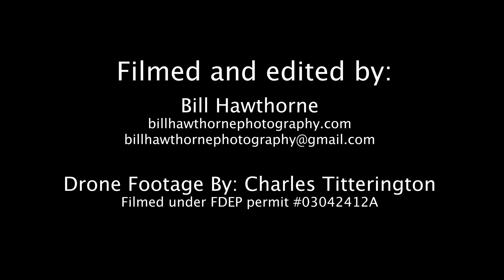The Gar Spawn: Novel Observations of Longnose Gar Spawning in Floating Vegetation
The Gar Spawn: Novel Observations of Longnose Gar Spawning in Floating Vegetation is a short documentary I create to highlight a spectacular behavior. For just a few short days every year, Longnose Gar gather is a Florida spring and begin to spawn within large masses of floating vegetation.

I worked with fish biologists Dr. Ken Sulak and Dr. Steve Walsh to publish the observations in the journal Southeastern Naturalist. The article can be viewed here:

This project was supported by the Florida Springs Institute and Ikelite. Many thanks to the numerous people involved including Kate Schmid, Tedd Greenwald, Mary Ellen Flowers, Linda Dicker, Dr. Ken Sulak, Dr. Steve Walsh, and everyone at the Florida Springs Institute.

Many thanks to Charles Titterington for the spectacular drone footage (filmed under permit).